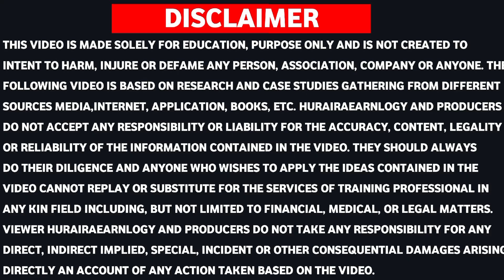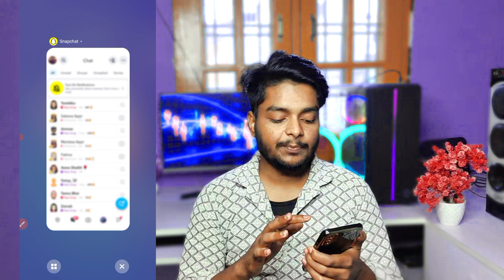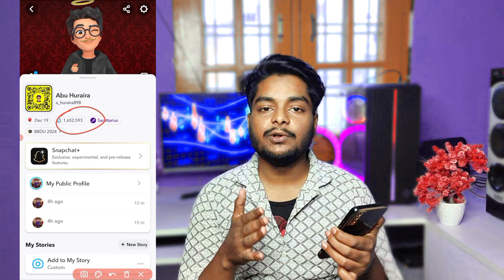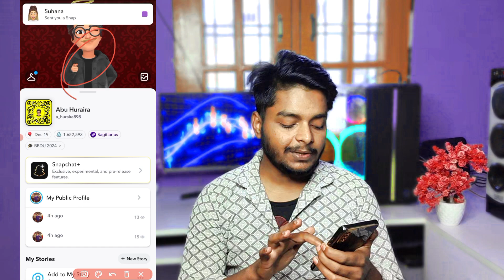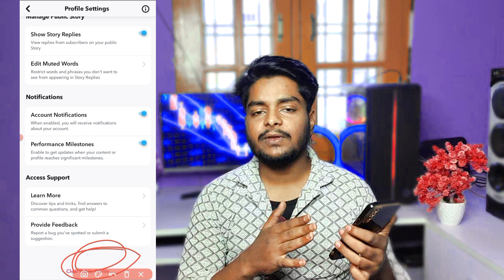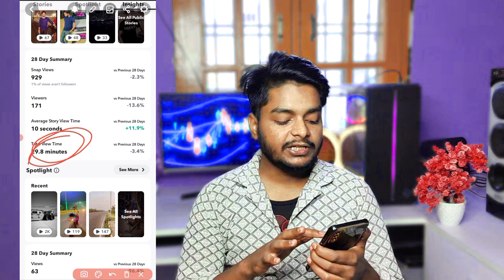Snapchat Se Paise Kaise Kamaye | How To Earn Money From Snapchat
About this video -  so hello guys aajki is video me mai aap sabhi ko bataunga ki snapchat se paise kaise kamaye.

Keywords_______